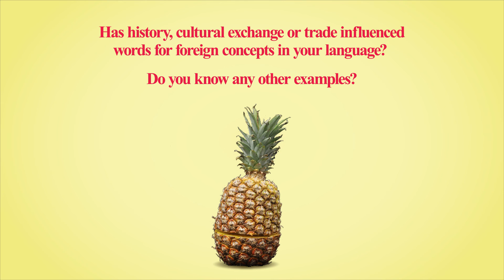Pineapple, Piña & Ananas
If the majority of the world calls it "Ananas" how come it is "Pineapple" in English and "Piña" in Spanish?

Check out how Pineapple is said in other